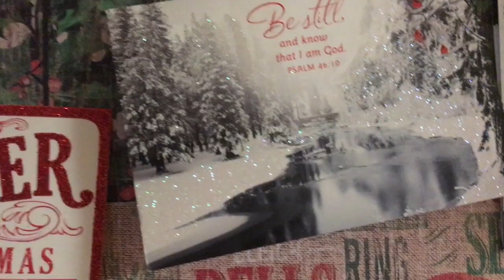Family Breakfast Vlogmas Day 26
DITL spend the day with me and my family. Hope you enjoy.

Vlogmas Day 2 Black friday Shopping
://youtu.be/MjiyfAkIizI

Shark Professional Steam Floor Cleaner What Do I Think?

Kiddos39

 ADDRESS
HEIDI SMITH/ C/O FASTNETNOW
111S highland Street 522

Hello My name is Heidi and welcome to Kiddos Koral. I started my channel after my son Dilion was diagnosed with Leukemia in 2012. There were no local support groups and I wanted to make connections with others. My goal was to connect with those affected by childhood cancer. Immediately, made so many friends. Can not believe I have been making videos as long as I have. I truly have enjoyed every minute.
I share a view of my life through VLOGS. You will see my typical day as a homemaker. Haul videos are released monthly for Dollar Tree, Aldi, and Kroger, and Costco. With an occasional trip to the shops in between. Family recipes are a weekly regular. I love to bake and cook all kinds of goodies for my family. And being a mom that takes pride in dinners around the table. You can look forward to watching all my families favorites being made. With all that cooking comes with mess. This means Cleaning Motivation videos. It is easy to feel like your the only mom who has to deal with all these tasks. By watching what I clean you may even feel better. Cause, I am sure your place isn't as messy as mine. LOL
I am not a perfect mom. But daily I manage to somehow pull it together. Thanks for visiting and being a part of Kiddos Koral